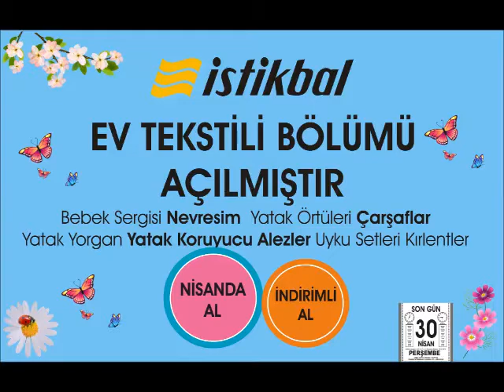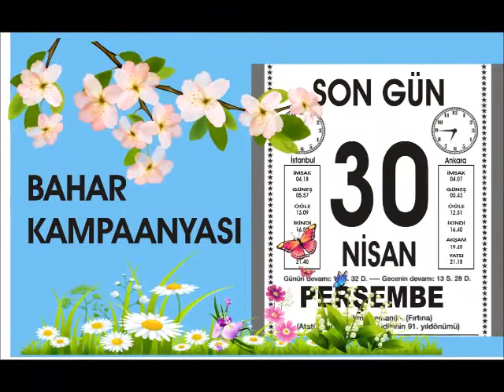Nisan 2020 Mobilya Kampanyaları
DOST GRUP GÜVERCİNTEPE
İstikbal-Mondi